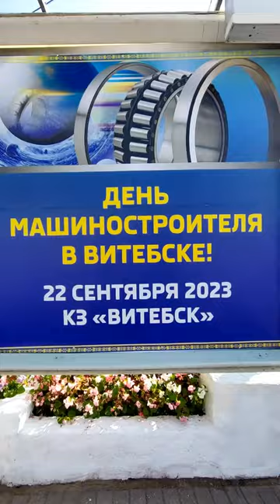Праздник ДЕНЬ МАШИНОСТРОИТЕЛЯ в Витебске 2023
22 - 24 сентября в Витебске прошли торжественные мероприятия, посвященные профессиональному празднику Дню машиностроителя 2023.
В программе Праздника:
- Выставка техники, выпускаемой организациями Министерства промышленности.
- Церемония открытия профессионального праздника, посвященного Дню машиностроителя, ”К миру через созидание“.
- Концертные номера от Витебской области, организаций системы Министерства промышленности, победителей и лауреатов конкурса самодеятельных творческих коллективов организаций системы Министерства промышленности – ”ПРОМ СТАЙЛ – 2023“.
- Награждение лучших работников организаций системы министерства.
- Праздничная программа (выступление творческих коллективов; детские анимационные программы; интерактив со зрителями; розыгрыш призов (супер приз от Министерства промышленности);
- Шоу роботов-трансформеров.
- Праздничный фейерверк.
- Праздничная дискотека со световым шоу и брейкингом.